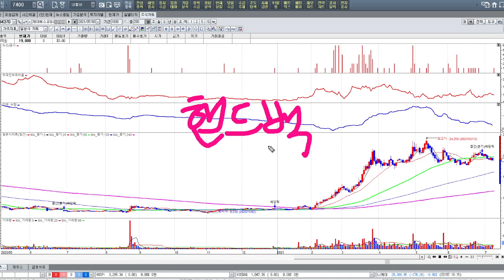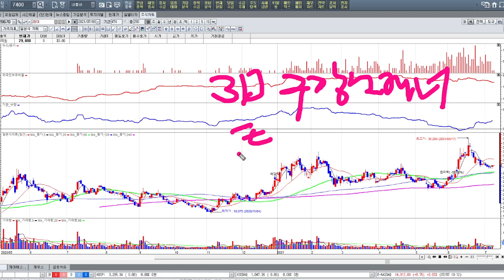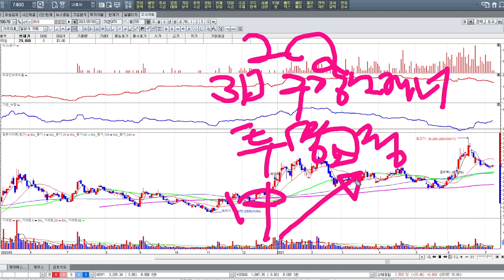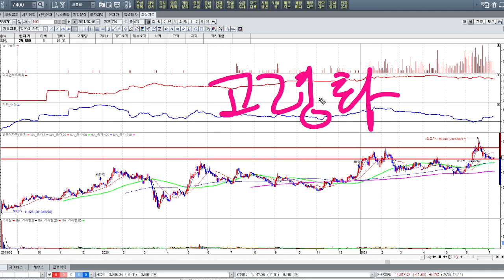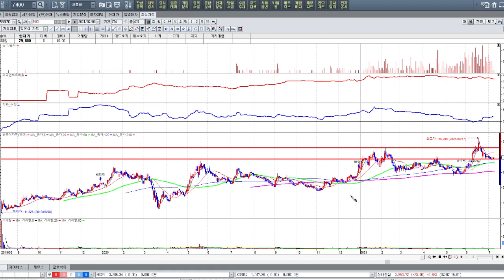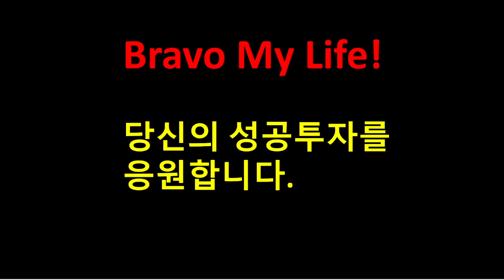주목해야 할 일급재료주 (21.07.08)